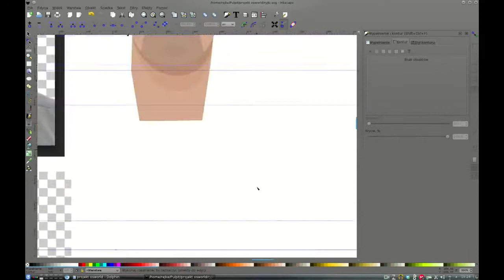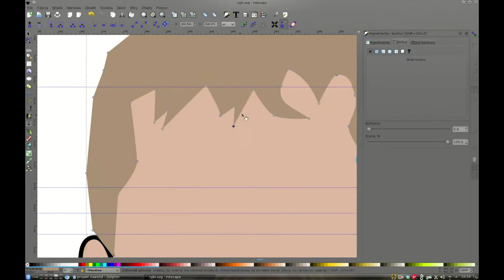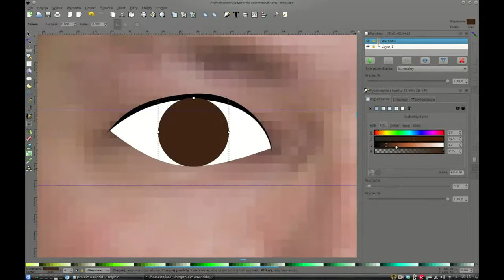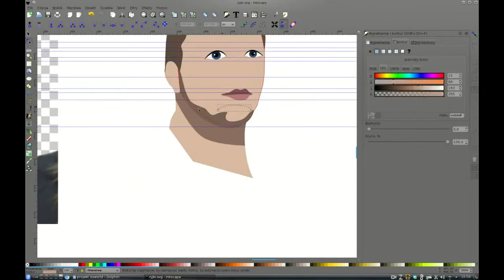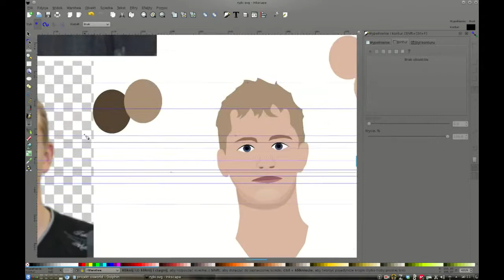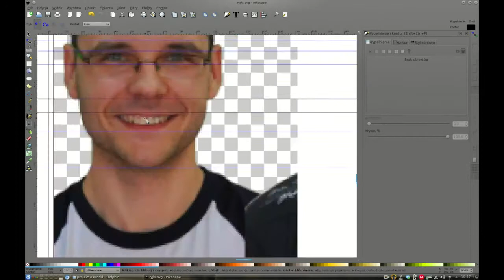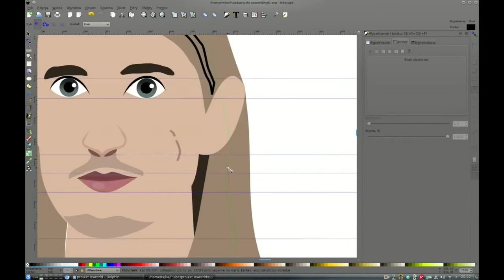Avatarki dla OSWorld.pl od Kivano.net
Grafika tworzona w programie Inkscape.